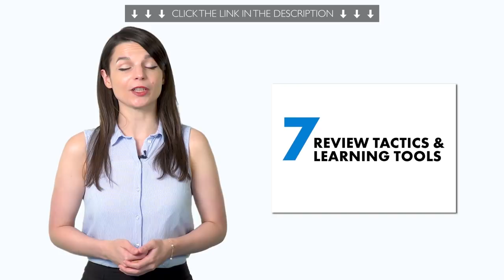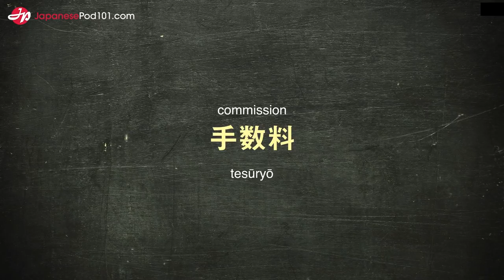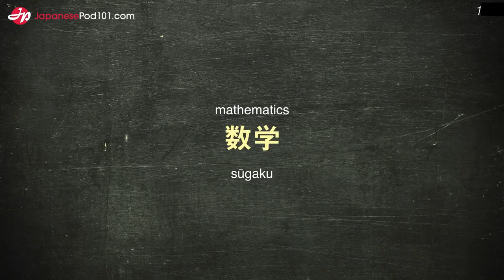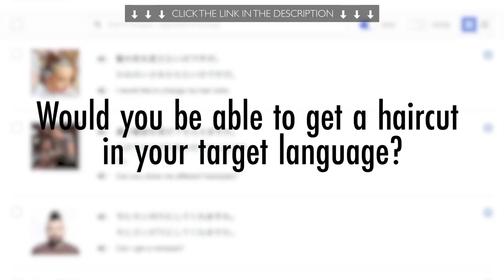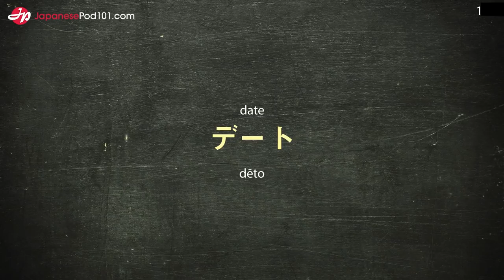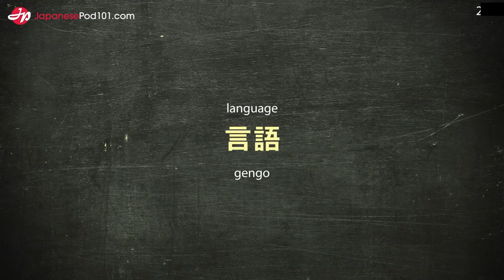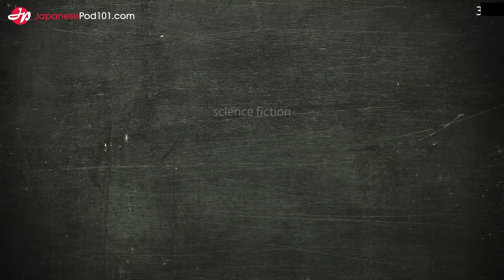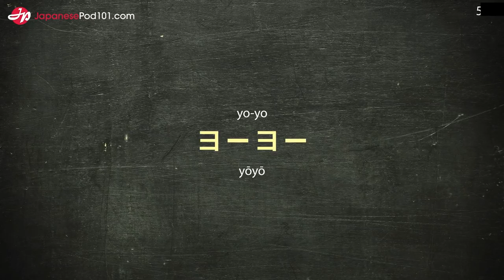Your Monthly Dose of Japanese - Best of October 2019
In this best of October 2019, we will review all the topics and lessons released this month on the channel. This is THE place to start if you want to learn Japanese, and improve both your listening and speaking skills